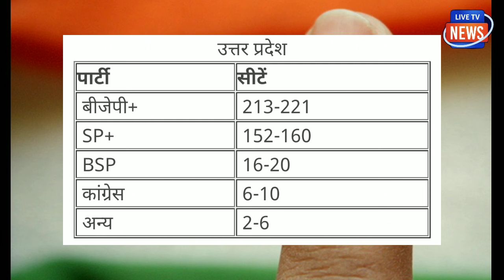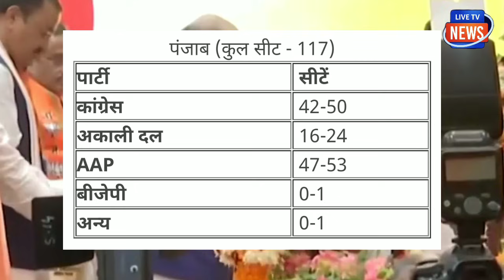यूपी, उत्तराखंड, गोवा, मणिपुर सारा राज्य हार गई कांग्रेस, बुरी तरह सूपड़ा साफ हो गया!